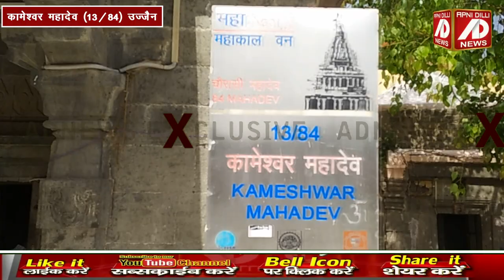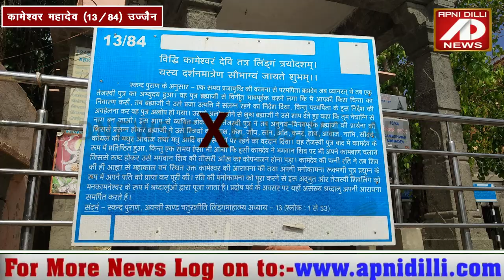धन व संतान के दाता हैं कामेश्वर महादेव। उज्जैन के 84 महादेवों में तेरहवें महादेव